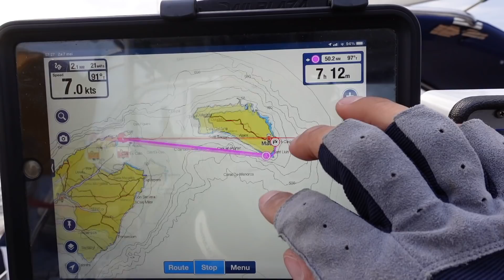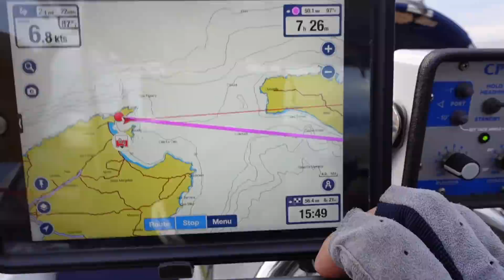BOOTLEVEN: ZEILEN, MOTOREN, SCHUILEN, SNORKELEN EN GENIETEN - Vlog 70 – Wereldreis per zeilboot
Het vertrekkersleven is een leven dat wordt gedicteerd door het weer. Het is wachten op goede wind, zeilen, varen op de motor, hard zeilen, ultiem genieten, teleurstellingen, maar vooral een leven van vrijheid. In deze aflevering zit het allemaal.

Petje af

En dat kan nu. We hebben een petje af pagina gemaakt. Je kunt hier een eenmalige donatie doen of lid worden van onze community. Als lid krijg je onder andere eerder toegang tot onze video’s en kun je reclamevrij kijken, maar er zijn meer voordelen. Neem een kijkje op onze pagina via deze of via de link in de beschrijving. Zo help je ons nog betere video’s te maken én onze reis zo lang mogelijk te rekken.

Wij zijn Jeroen, Jessica, Benjamin en Frank en wij droomden ervan de wereld rond te zeilen. Daarvoor moesten we alleen nog even de loterij winnen. Tot we ons op een dag afvroegen: Wat als we de loterij niet winnen? (En die kans is best groot, zeker als je niet eens meespeelt…) Wat komt er dan van onze droom terecht? Dus we doen het gewoon. We hebben ons huis en onze spullen verkocht, hebben een boot gekocht en zijn vertrokken. Welkom aan boord!

Muziek:
camping by ian-post Artlist
same-kind-of-paradise by dan-zeitune Artlist
last-dance by dan-zeitune Artlist
91-minutes by dan-zeitune Artlist
our-grand-adventure by benj-heard Artlist
solace by kylo Artlist